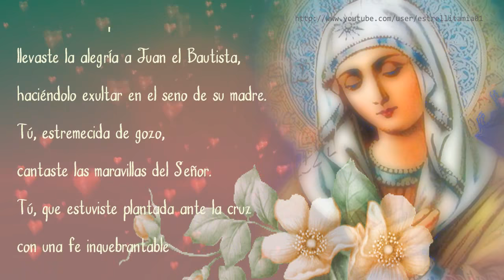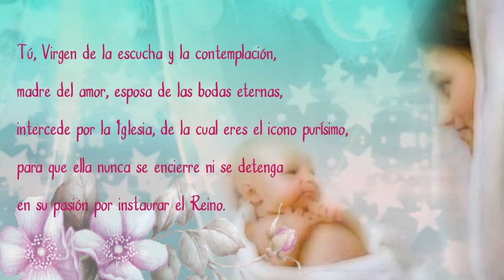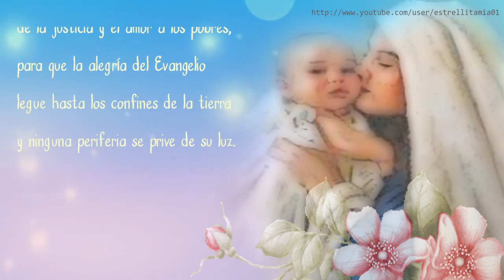Oración a la Virgen María en la Exhortación Apostólica Evangelii Gaudium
Virgen y Madre María,
tú que, movida por el Espíritu,
acogiste al Verbo de la vida
en la profundidad de tu humilde fe,
totalmente entregada al Eterno,
ayúdanos a decir nuestro «sí»
ante la urgencia, más imperiosa que nunca,
de hacer resonar la Buena Noticia de Jesús.

Tú, llena de la presencia de Cristo,
llevaste la alegría a Juan el Bautista,
haciéndolo exultar en el seno de su madre.
Tú, estremecida de gozo,
cantaste las maravillas del Señor.
Tú, que estuviste plantada ante la cruz
con una fe inquebrantable
y recibiste el alegre consuelo de la resurrección,
recogiste a los discípulos en la espera del Espíritu
para que naciera la Iglesia evangelizadora.

Consíguenos ahora un nuevo ardor de resucitados
para llevar a todos el Evangelio de la vida
que vence a la muerte.
Danos la santa audacia de buscar nuevos caminos
para que llegue a todos
el don de la belleza que no se apaga.

Tú, Virgen de la escucha y la contemplación,
madre del amor, esposa de las bodas eternas,
intercede por la Iglesia, de la cual eres el icono purísimo,
para que ella nunca se encierre ni se detenga
en su pasión por instaurar el Reino.

Estrella de la nueva evangelización,
ayúdanos a resplandecer en el testimonio de la comunión,
del servicio, de la fe ardiente y generosa,
de la justicia y el amor a los pobres,
para que la alegría del Evangelio
llegue hasta los confines de la tierra
y ninguna periferia se prive de su luz.

Madre del Evangelio viviente,
manantial de alegría para los pequeños,
ruega por nosotros.
Amén. Aleluya.

PAPA FRANCISCO

* Oración a la Virgen María en la Exhortación Apostólica Evangelii Gaudium (24 de noviembre de 2013)